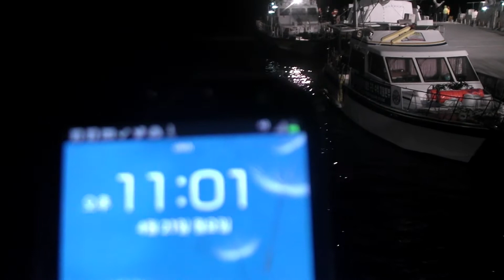[눈물 젖은 팽목항] 안치소 처리 후 신원확인소로 운구, 다시 출항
2014년 4월.21일 오후 9시30분부터 11시30분까지 진도팽목함 .